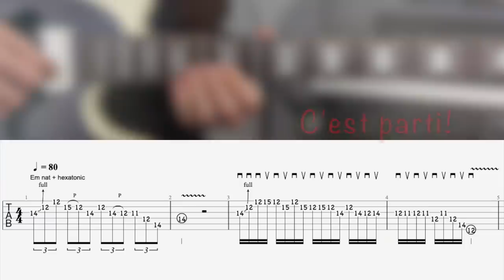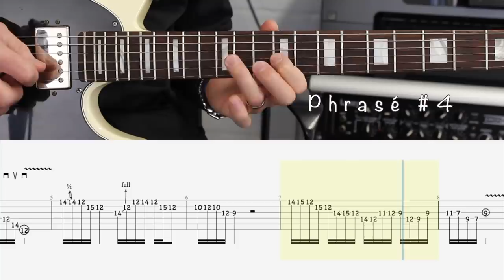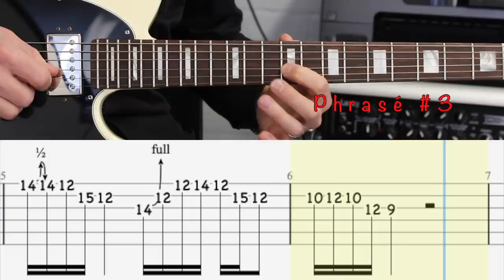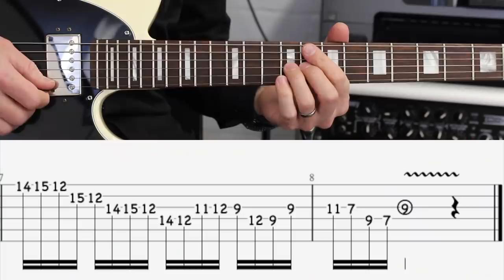SORTIR des VIEUX PLANS PENTAS PRÉVISIBLES!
Merci. Très bonne semaine :)